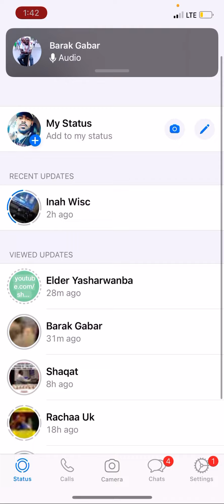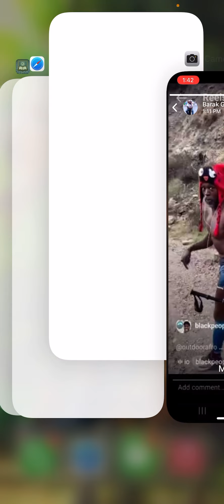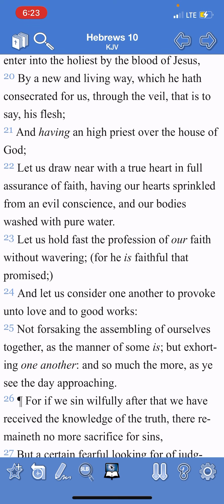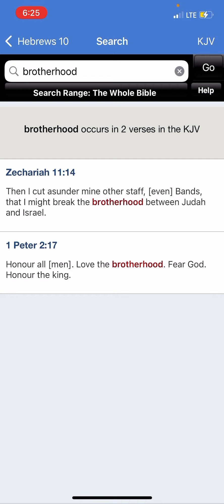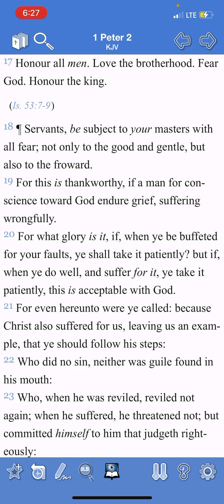Let The Brotherhood Be A Motivating Force To You!!!!